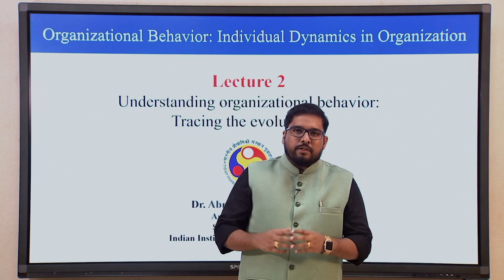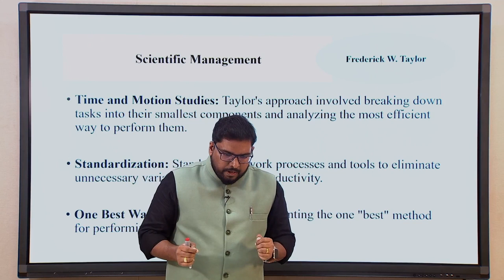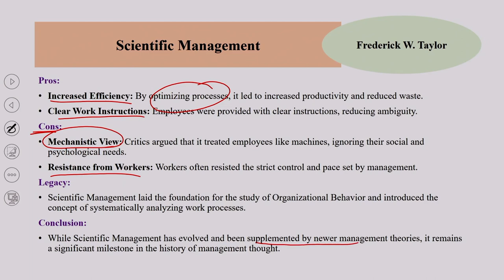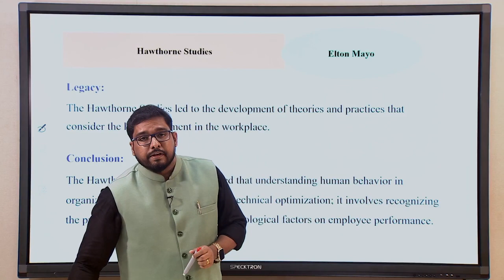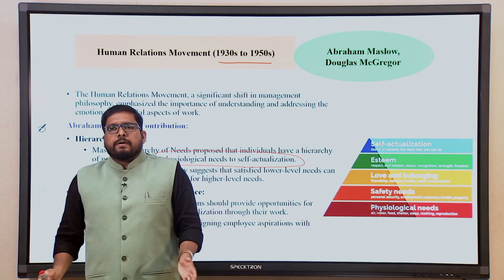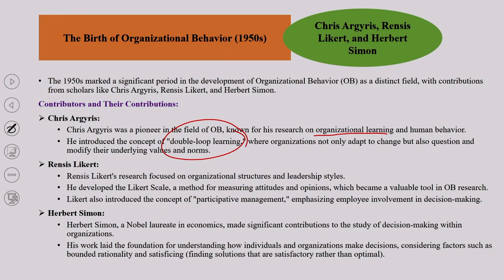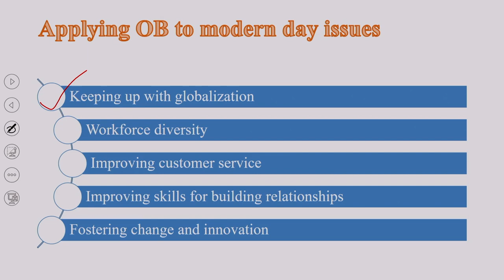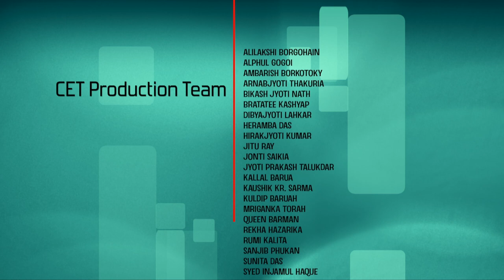Lec 2: Understanding organizational behaviour:Tracing the evolution-2